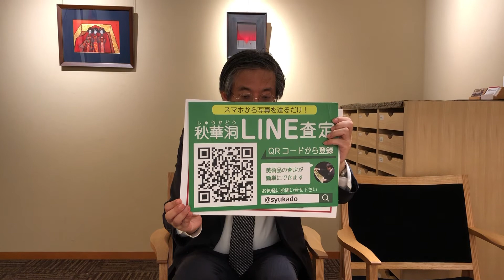村山槐多買取・銀座の画廊があなたの作品を鑑定【銀座秋華洞】